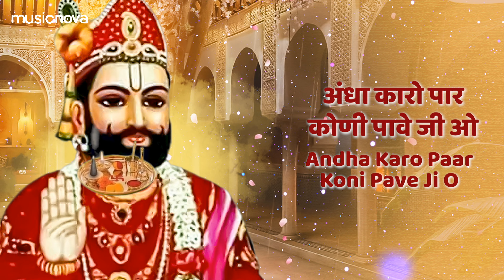Picham Dhara Su Mhara Pirji Padhariya Full with Lyrics | रामदेव जी की आरती Ramdev Ji Ki Aarti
📱 Listen to Your Favourite Bhakti Songs in Audio & Video, Download the Mobile App

Set 'Picham Dhara Su Mhara Pirji Padhariya Aarti' song as your Mobile Callertune (India Only)

Title:  Picham Dhara Su Mhara Pirji Padhariya Aarti
Singer: DC Madana
Music Director: Subhash Jena
Edit & Gfx : Mind Pro
Music Label: Music Nova

Lyrics:
चार खूंटी और जोडा भवन में
Char Khunti Aur Joda Bhavan Mein
हो रही जय जय कारी
Ho Rahi Jai Jai Kaari
जगमग जगमग जोता जागे
Jagmag Jagmag Jota Jaage
जय हो ने जा थारी
Jai Ho Ne Ja Thari

पिछम धरां सूं म्हारो पीर जी पधारिया
Picham Dhara Su Mharo Peer Ji Padhariya
घरी अजीमल अवित्तर लियो
Ghari Ajimal Avtaar Liyo
लाछां सुगणा उतरे थारी आरती
Lancha Sugna Utare Thari Aarti
हरजी रे भाटी चंवर ढोले
Harji Re Bhati Chanvar Dhole
बैकुंठा में बाबा होवे थारी आरती
Baikuntha Mein Baba Hove Thari Aarti

गंगा रे जमुना बेवे सरस्वती
Ganga Re Jamuna Beve Saraswati
जठे बाबो रामदेव स्नान करे
Jathe Babo Ramdev Snan Kare

वीणा रे तम्बूरा थारे नोबत बाजे
Veena Re Tambura Thare Nobat Baje
झालर री झणकार पङे
Jhalar Ri Jhankar Pade

दुरा रे देशारा बाबा आवे थारे जातरी
Dura Re Desha Ra Baba Aave Thare Jaatri
दरगा माथे निमन करे
Darga Mathe Niman Kare

खम्मा मारो बाप जी वे सारो जुग ध्यावे
Khamma Maro Baap Ji Ve Saro Jug Dhyave
अंधा कारो पार कोणी पावे जी ओ
Andha Karo Paar Koni Pave Ji O

केशर कंकुरा बाबा भरिया चौकड़ा
Keshar Kankura Baba Bhariya Chaukada
रामदेव बाबो तिलक करे
Ramdev Babo Tilak Kare

आंध्यिया ने आंखिया देवे पांगलिया ने पाँव जी
Aandhliya Ne Aankhiya Deve Pangliyane Ne Pav Ji
बंन्जिया रा पालना झुलावे जियो
Banjaniya Ra Palana Jhulave Jiyo

हरी री चरणा में भाटी हरजी यु बोलिया
Hari Ri Charna Mein Bhati Harji Yu Boliya
नव रे खण्डों मे निसान घुरे
Nav Re Khando Mein Nisaan Ghure

Ghari Ajimal Avitaar Liyo
Baikuntha Mein Rama Hove Thari Aarti
Baikuntha Mein Hari Hove Thari Aarti